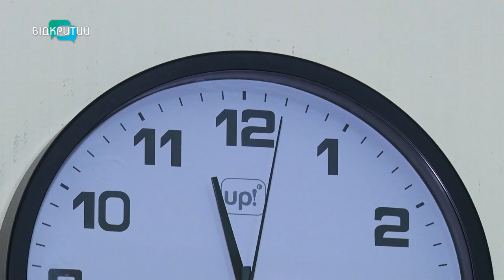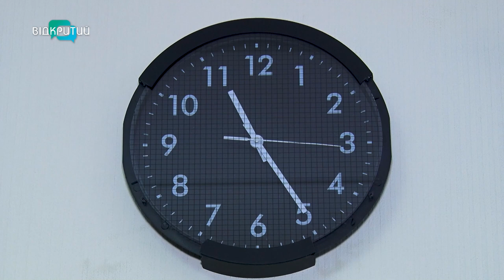Як перейти на літній час без шкоди для здоров’я?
Апатія, втома, головний біль, запаморочення. Такі симптоми можуть відчувати українців після переходу на літній час. Про це стверджують дніпровські фахівці. Вже цього тижня ми переводимо стрілки на годинну вперед. А саме з 30 на 31 березня о 3:00. Як підготуватися до змін, аби швидше адаптуватися?